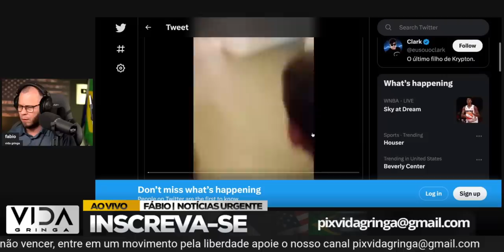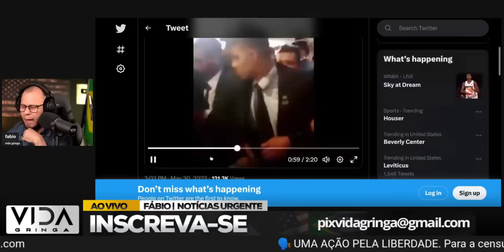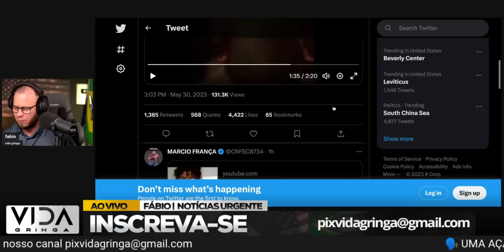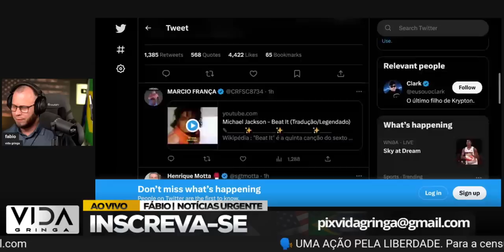Jornalista da Globo é agredida com SOCO por seguranças de Maduro e agentes a serviço do GSI